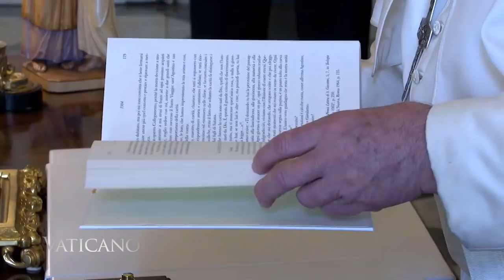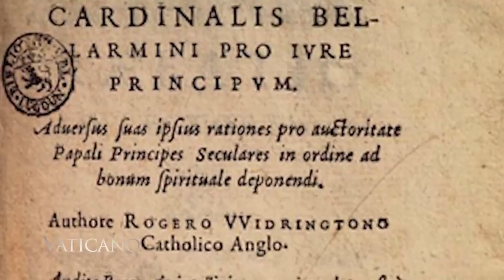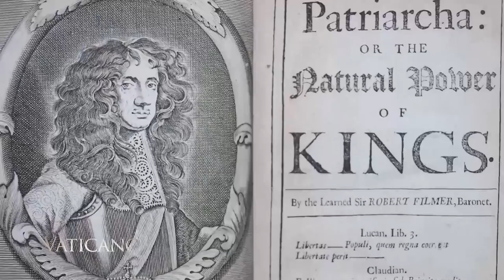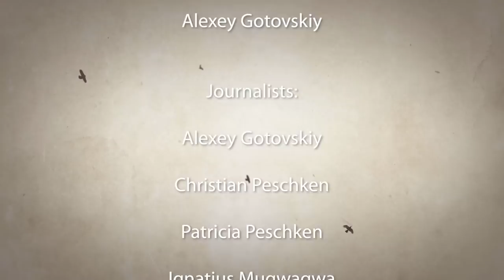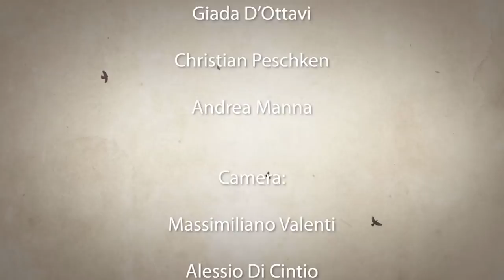The Lasting Impact of St. Robert Bellarmine & The Missionary Month of October - EWTN Vaticano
This Week on EWTN Vaticano for September 15, 2019. Episode 398.

Recall with us the great Doctor of the Church Saint Robert Bellarmine and discover how his thoughts influenced the creation of the United States and the modern world.

The Missionary month of October is quickly approaching, meet the Cardinal who’s leading the Church’s Evangelization efforts.

But first,
A week in the life of the Pope.